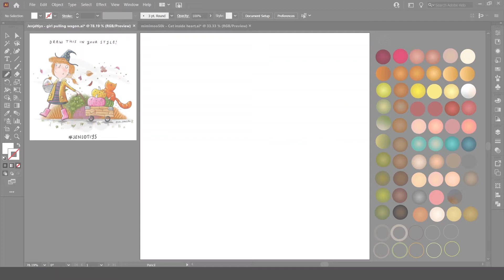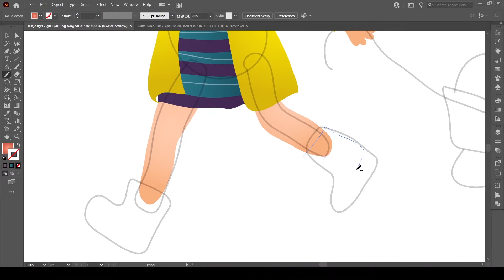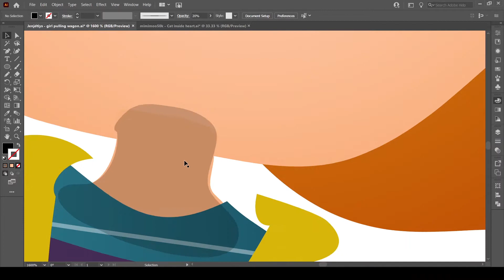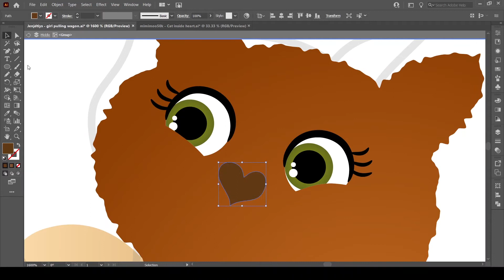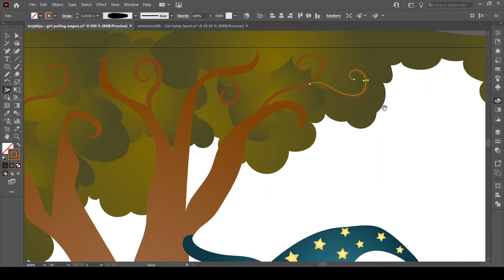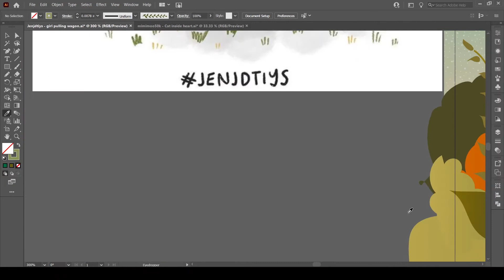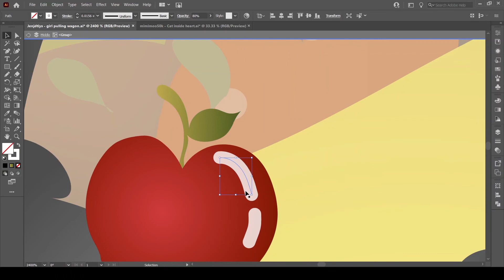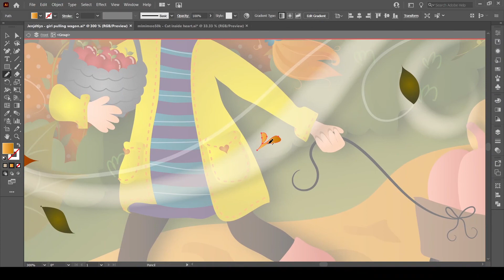Drawing challenge, autumn digital drawing, how to draw in adobe illustrator.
In this video I'm drawing the challenge from @jen_jamieson. It was fun to draw all the little details and the little pumpkins. I love the new season colors, and I hope you enjoy it too. This drawing show how to draw free hand style in adobe illustrator.